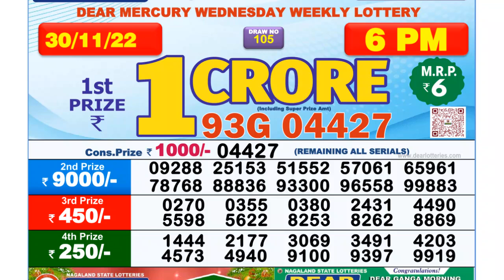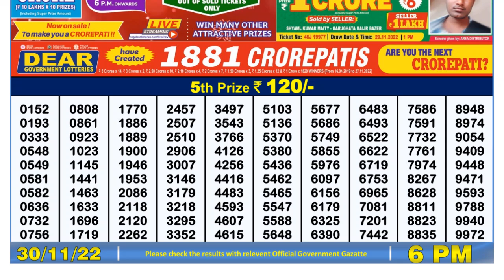Dear Lottery Sambad 6pm today 30.11.22 Nagaland State Lottery Result